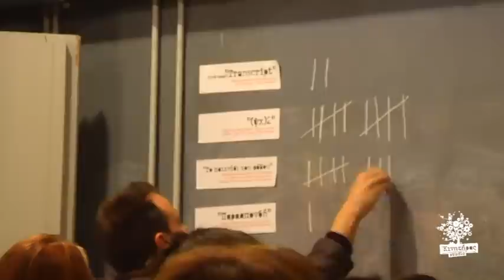What would you do if you were not afraid?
Διαγωνισμός performance του Κινητήρα με τίτλο «Τι θα έκανες αν δεν φοβόσουν»

Ο Κινητήρας, μετά την επιτυχία του πρώτου διαγωνισμού για σόλο performance με τίτλο «Τι μ' αρέσει στην κρίση» το Μάρτιο του 2011, οργανώνει το δεύτερο διαγωνισμό με τίτλο «Τι θα έκανες αν δε φοβόσουν». Ο διαγωνισμός είναι μέρος του προγράμματος «Καλλιτέχνες με κρίση», και σκοπό έχει να δώσει κίνητρο και να ενθαρρύνει την καλλιτεχνική κοινότητα να συνεχίσει να δημιουργεί σε αυτή τη δύσκολη περίοδο που περνάει η Ελλάδα και η Ευρώπη.